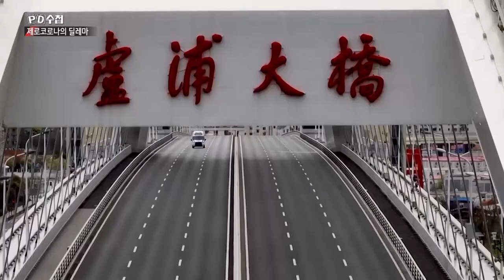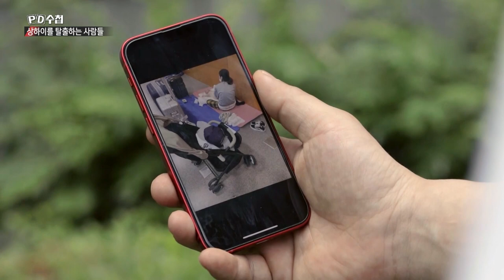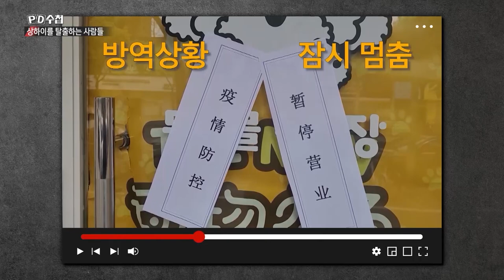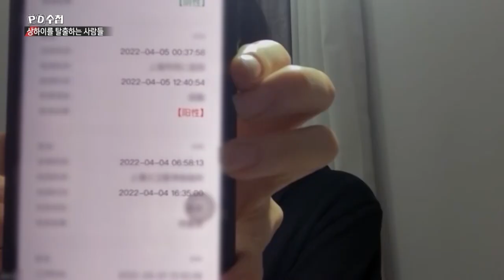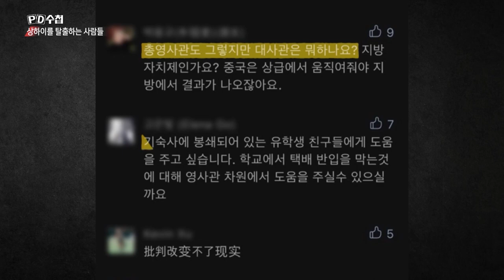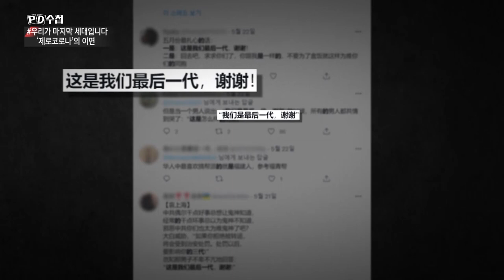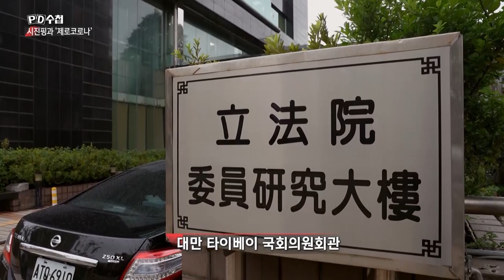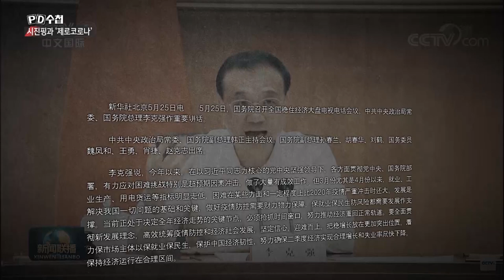[Full] 제로코로나의 딜레마_MBC 2022년 6월 7일 방송